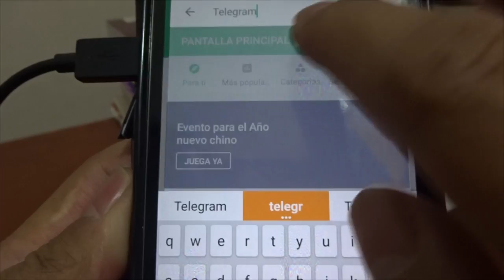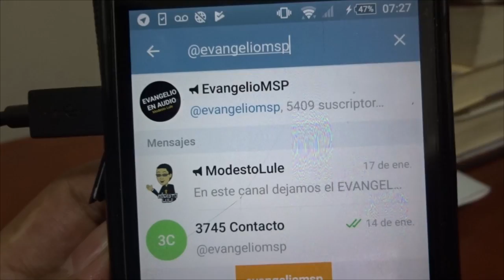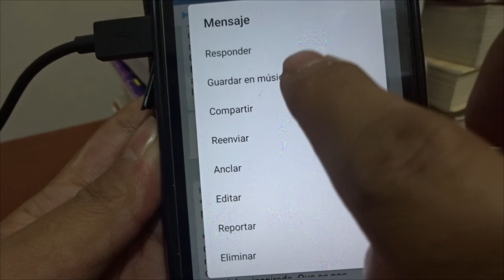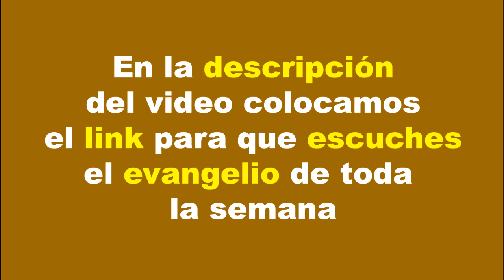Receta para evitar infidelidades y ser felices toda la familia (homilía, predicación) Modesto Lule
Aquí nos pueden escuchar también.